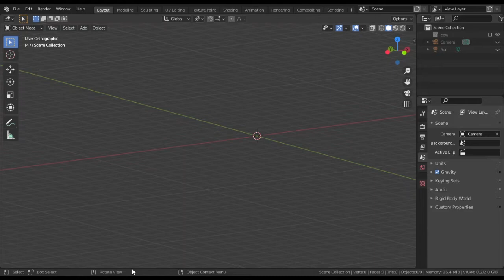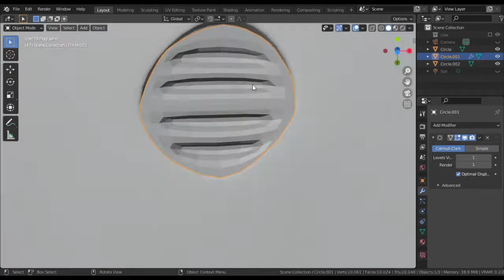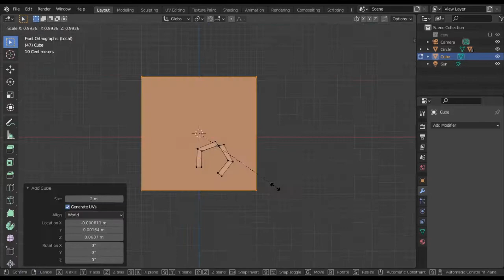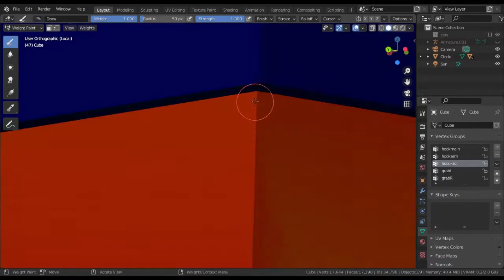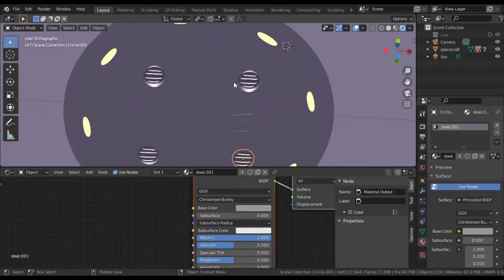UFO time-lapse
UFO time-lapse for my future short